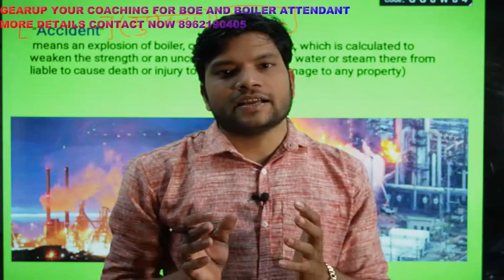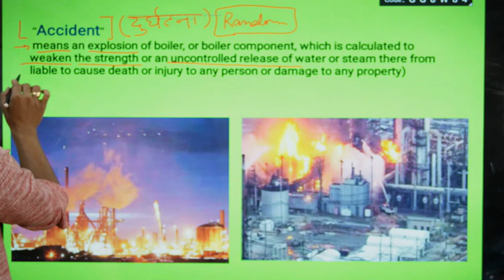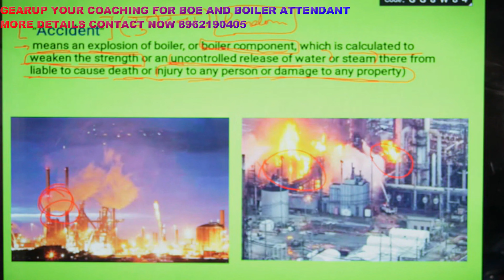ACCORDING TO IBR RULE BOILER ACCIDENTS //बॉयलर में दुर्घटना को कैसे लिखा जाता है//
app link

objective question